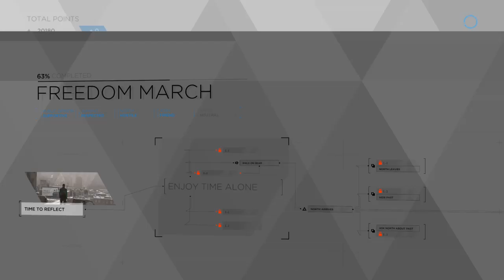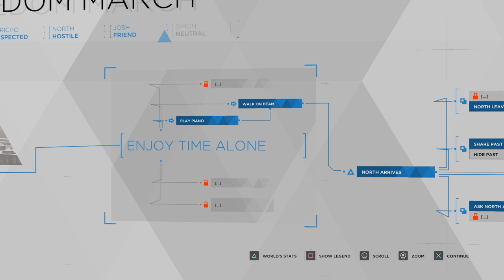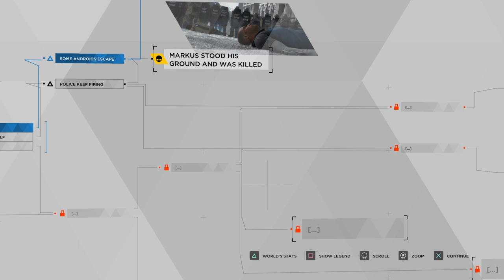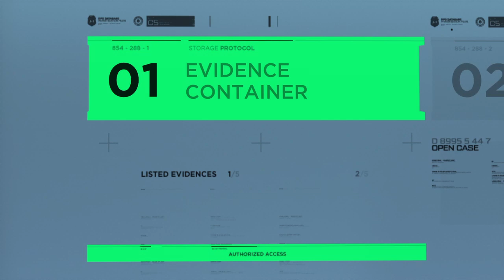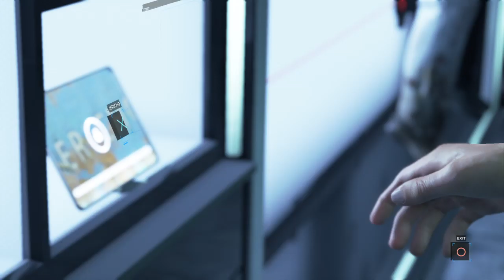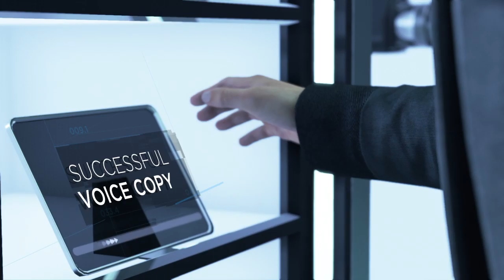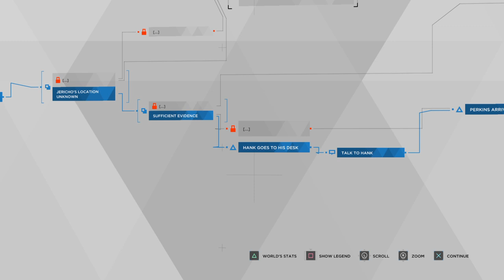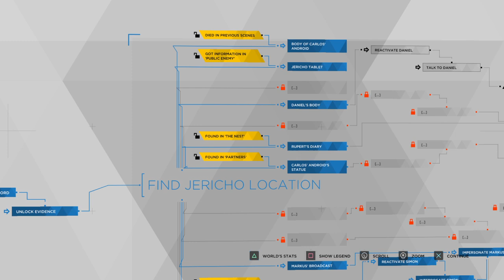Detroit: Become Human Gameplay Walkthrough Episode 17 (PS4 - No Commentary)